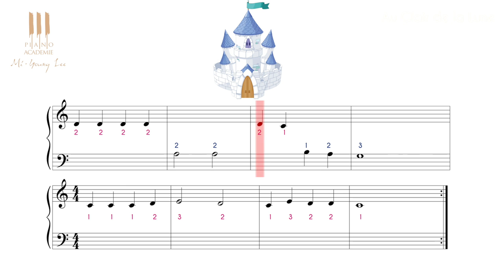Apprendre à jouer au Clair de la lune dès 4 ans : cours n°6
Ce cours de est destiné aux jeunes enfants qui débutent le piano. Il permet à l'enfant d'apprendre pas à pas à jouer le morceau "Au clair de la lune".